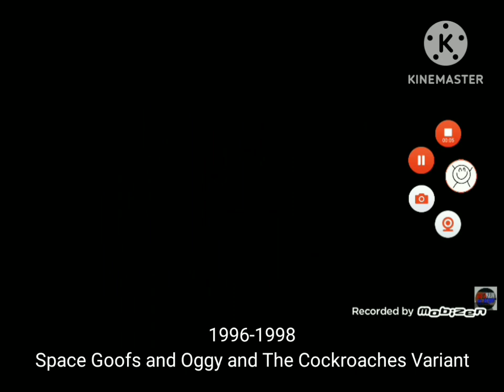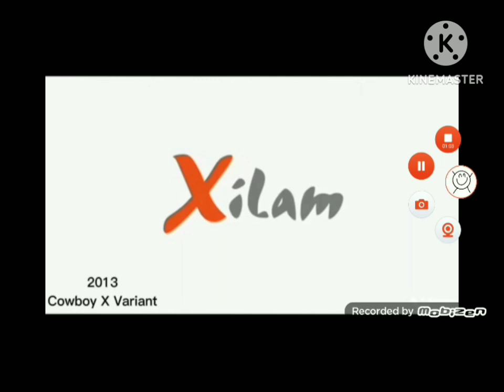Xilam Animation Logo History 1996-2023